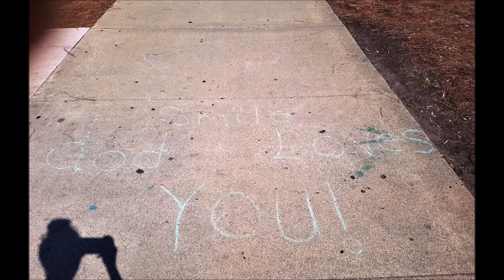USA , 08 2019 , SAN DIEGO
music : Chris Zabriskie - Prelude No. 1 , Chris Zabriskie - Prelude No. 21